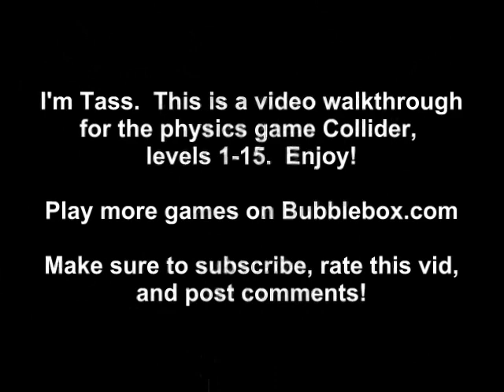Collider Walkthrough - Levels 1-15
This is a video of me, Tasselfoot, beating levels 1-15 of the physics puzzle game Collider, by Bubblebox